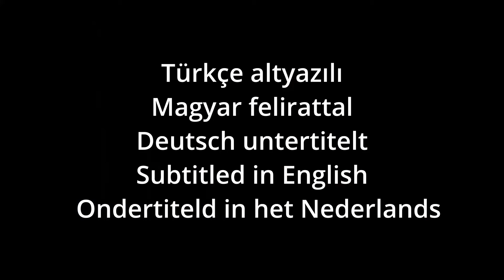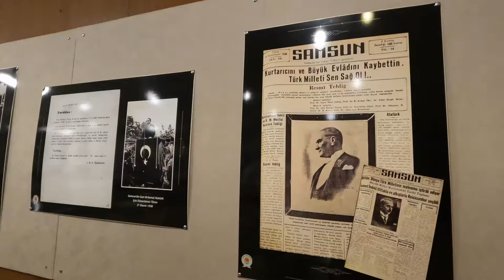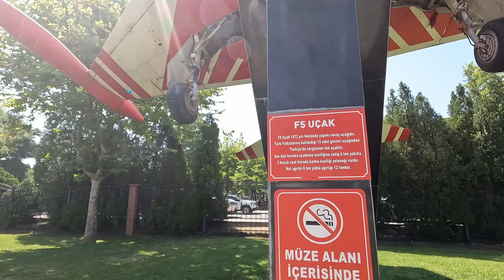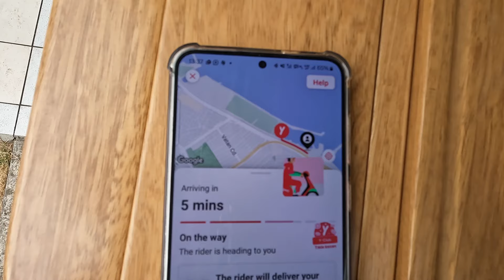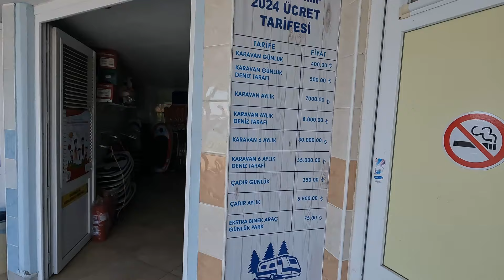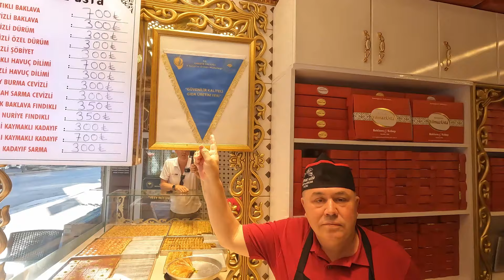BETOVEREND NOORD TURKIJE ! Een route vol nieuwe ontdekkingen.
We zijn nog steeds op reis in Oost Turkije, en we gaan kijken bij een boot : De Bandirma de boot van
Mustafa Kemal Atatürk is van groot belang in de Turkse geschiedenis als oprichter en eerste president van de Turkse Republiek. Op 16 mei 1919 reisde Atatürk met de Bandırma-stoomboot van Istanbul naar Samsun, wat een keerpunt betekende in de Turkse onafhankelijkheidsstrijd.

De Bandırma-stoomboot werd historisch belangrijk omdat Atatürk het gebruikte om vanuit Istanbul naar Samsun te reizen als inspecteur van het 9e leger. Deze reis markeerde het begin van de onafhankelijkheidsbeweging in Anatolië en legde de basis voor de oprichting van de Turkse Republiek.

Het verhaal van Atatürk's reis en de Bandırma-stoomboot is een belangrijk onderdeel van de Turkse onafhankelijkheidsstrijd en de oprichting van de republiek.Het blijkt een kopie te zijn en hij ligt niet in het water, maar je krijgt wel een goede indruk hoe het ooit geweest is,
Ook zien we een F5 straaljager geleverd door Nederland aan Turkije.
Eten bestellen in Turkije doe je trouwens met de app, dus we eten niet iedere dag macroni zoals je ziet.
En wat dacht je van het museum over geneeskunde door de jaren heen ? hebben ze ook in Turkije !
We sluiten af met een bezoek aan een toeristische stad "Amasja" met de beroemde koningsgraven.